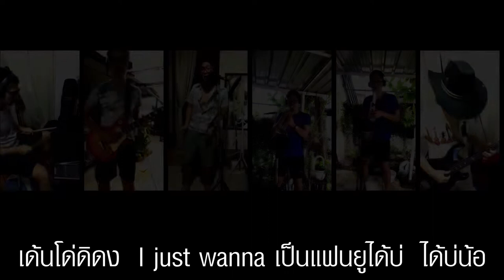Backing Track For Guitar | I Just Wanna Pen Fan You - สิงโต นำโชค